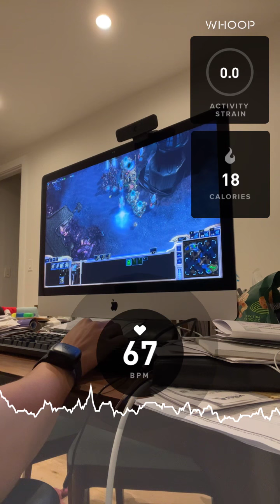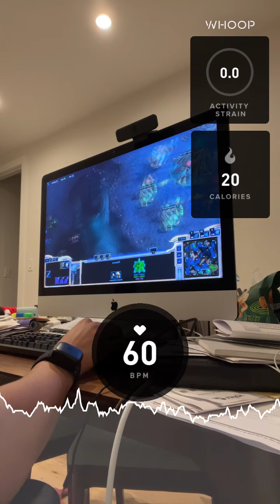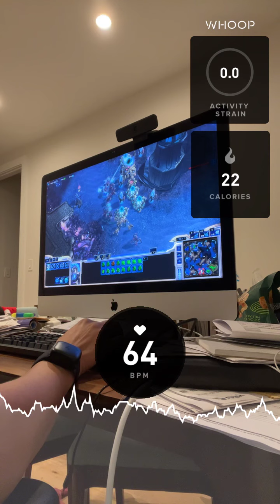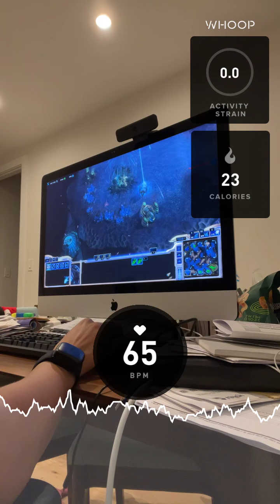Best StarCraft 2 player in Washington DC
Failed rush turned into a gateway and cannon trap.